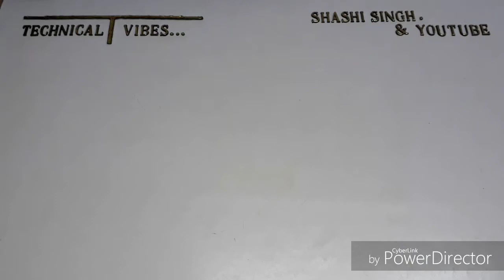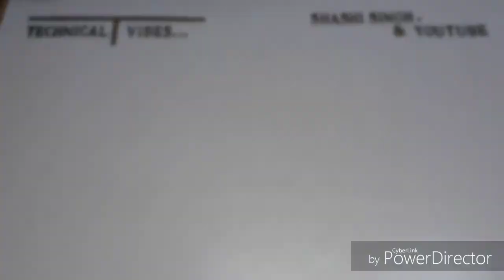Hydraulic_JCB ⛟ How to Make Hydraulic JCB